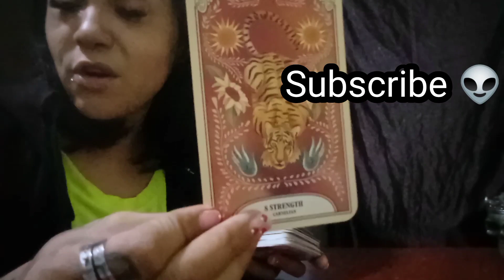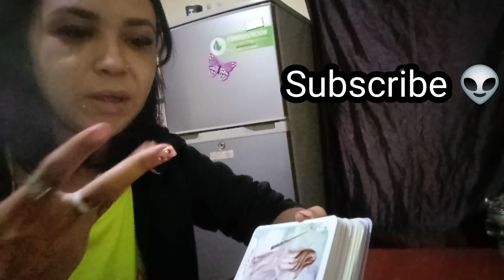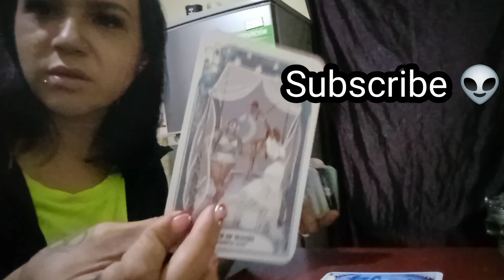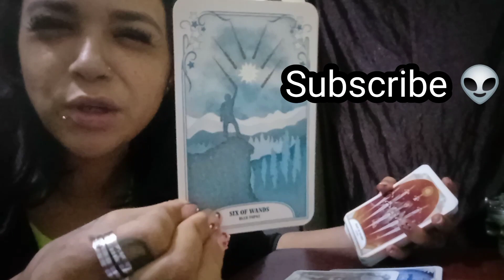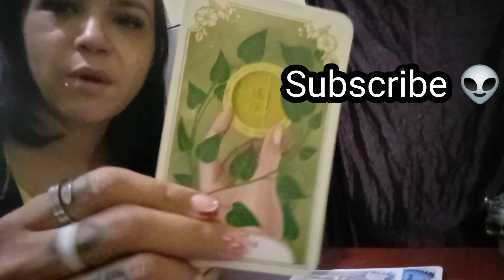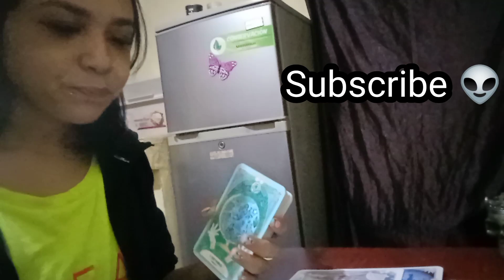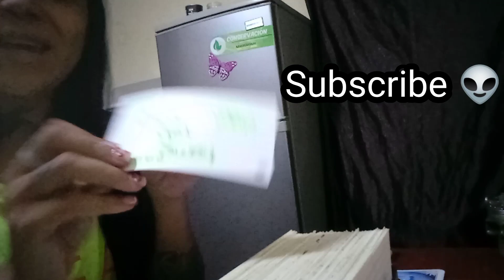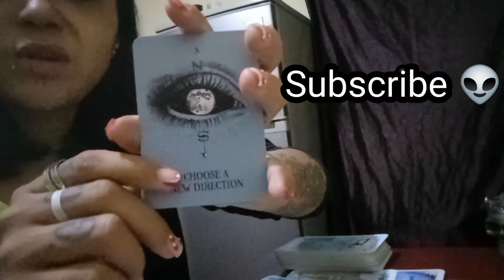Cancer the person you least expect is the one for you😂😍🤑🥺.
I know you Enjoy the vibez. Thank you for the support and love you share. I love y'all 🤍🧿🤍

Bm-394725
8400 NW 25st. Suite100 doral,florida 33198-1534